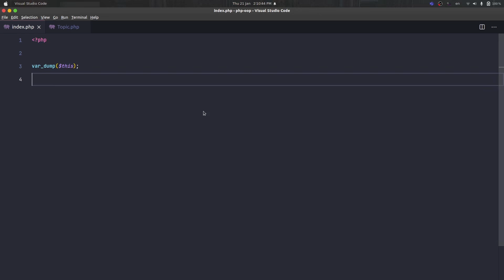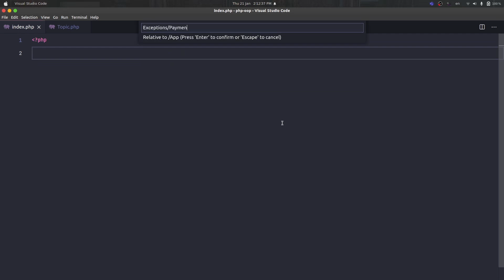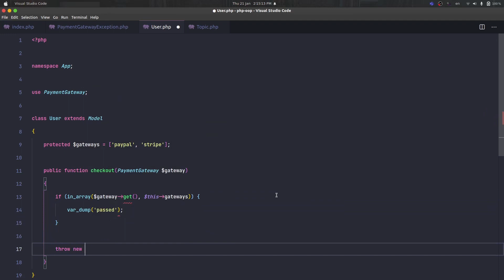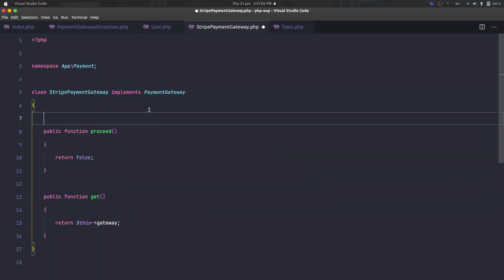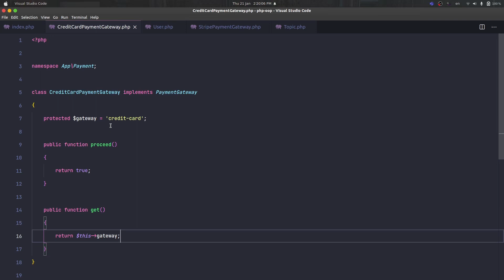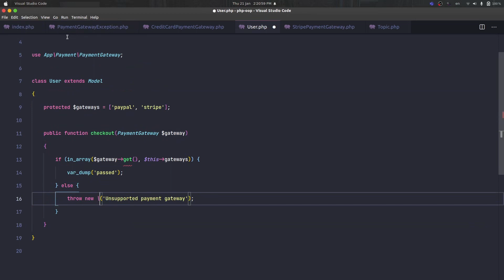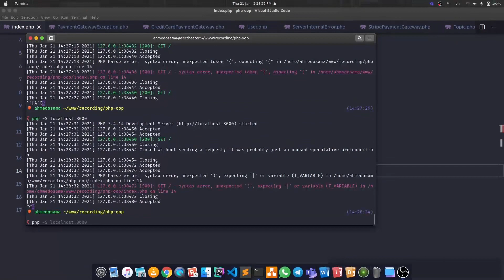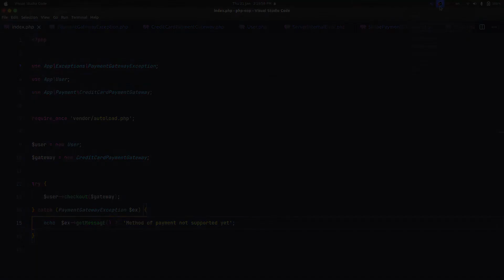23 - Errors And Exceptions Handling in PHP